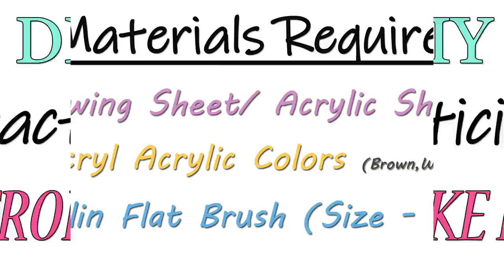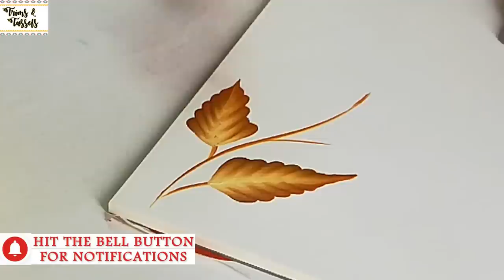LEARN How To Practice ONE STROKE LEAVES design | Easy Tips for BEGINNERS | Shaded Leaves design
Hey guys!! Check out how to make one stroke painting leaves.. Quick and easy.. Hope you enjoy watching this video.. If you like this, then do hit the LIKE Button and share this with your friends too...❤️

Brushes & Colors used in this video👇
👉Colors :- Acrylic Colors

CLICK here to check out the link of BRUSHES & COLORS 👇

Also check: BEGINNERS KIT HAVING ALL THE BASIC BRUSHES

My shooting accessories 👇

👉Camera- Canon 80D
👉Voice recorder- Zoom H1
👉Lapel mic(collar mic)

Check out few of my Fabric Painting videos here 👇

6. How to make Permanent Golden Color at home | Beautiful Blouse Neck Design | Fabric Painting designs
7. How to do Hand Block Printing at Home | Tips for Beginners | Decorating ideas using BLOCKS